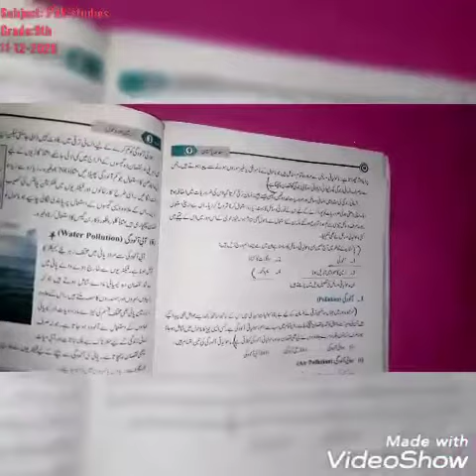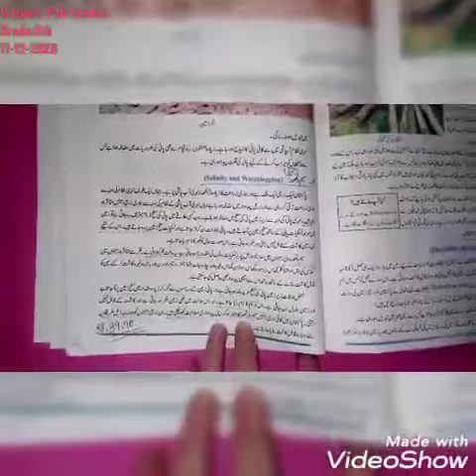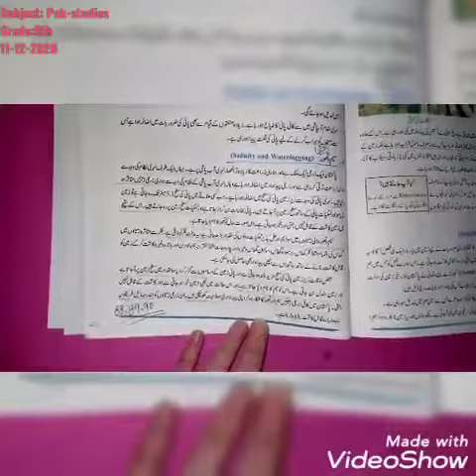Ch#3 Major Environmental Hazards and their Remedies (Pak study) Grade 9th